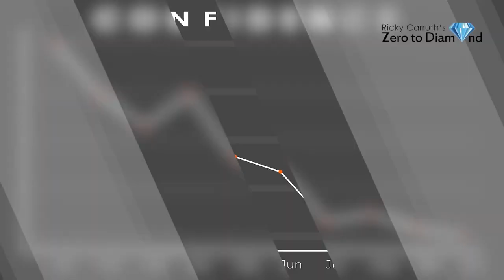How YOU Compete Against Vertran Real Estate Agents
Ricky